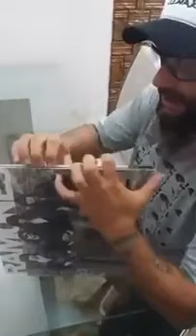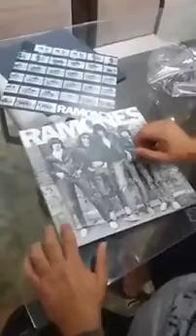D.J. CHRIS CAMPOS - Ramones - Ramones (40th Anniversary Deluxe Edition)!!!